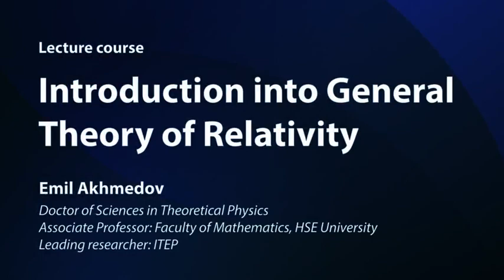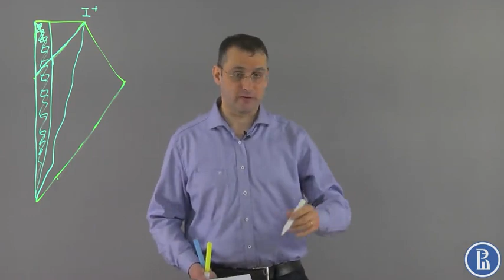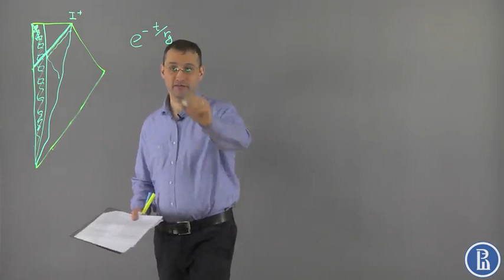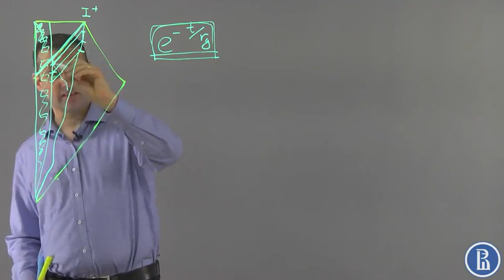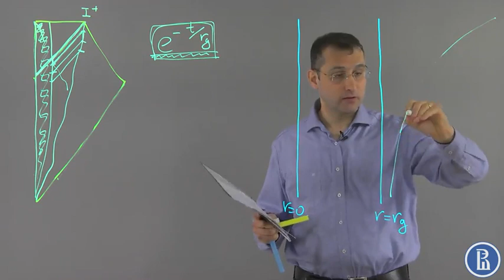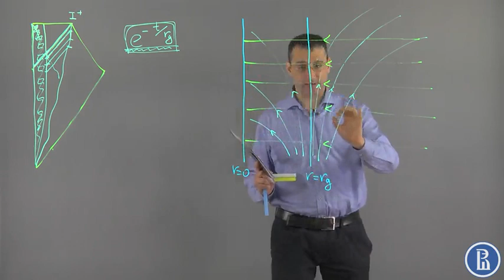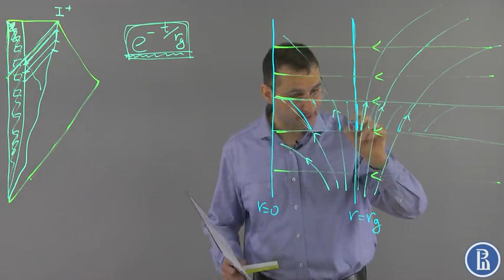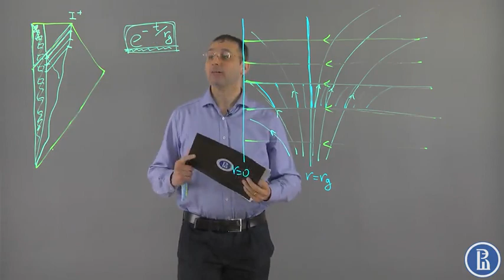44 Black hole horizon creation Higher School of Economics Coursera